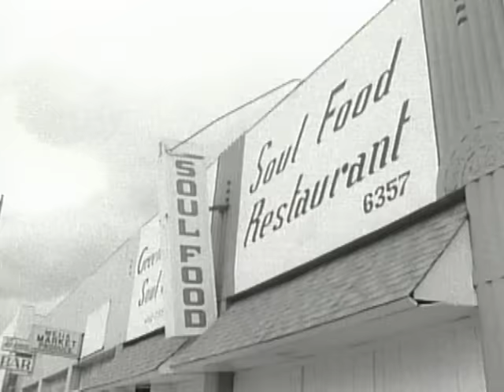Kenny G - We've Saved The Best For Last (Official Video)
Official video for “We've Saved The Best For Last” by Kenny G

Ask your smart speaker to play Kenny G!